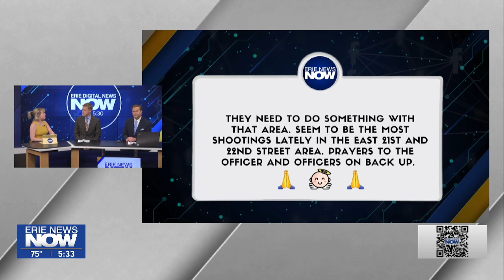Erie Community Uses Social Media to Share Sympathies for Shot Erie Police Officer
The Erie community comes together online to share their sympathies for an Erie police officer that was shot while responding to a shots fired call on Sunday.